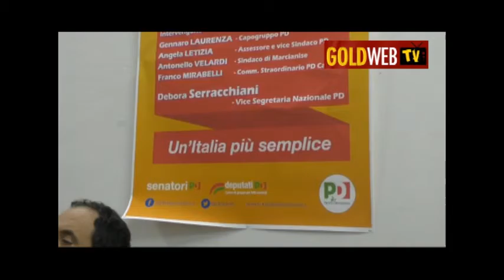Marcianise, Comm. Straordinario PD Caserta MIRABELLI: "Sono ottimista"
Intervista al Senatore Franco Mirabelli, bilancio post-elezioni e futuro